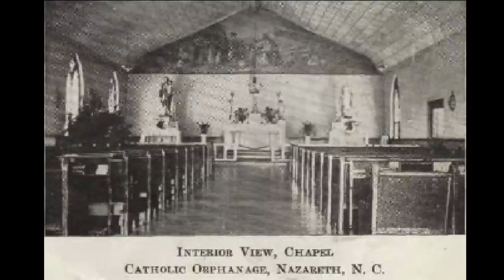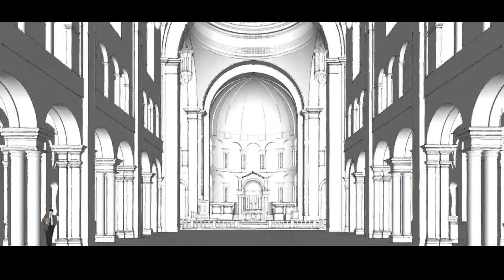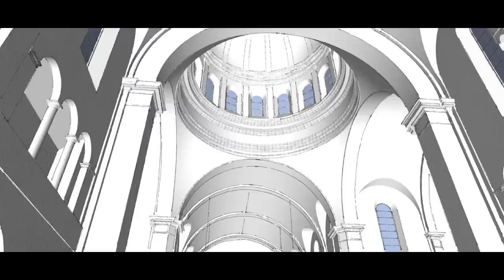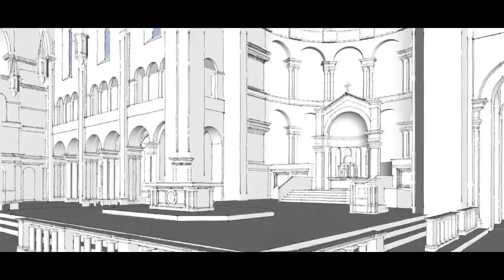A History of the Nazareth Property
Jason Curtis, principal of Cardinal Gibbons High School, tells us of the long and rich history of faith that has been apart of the Nazareth property, which will be the site of the new Holy Name of Jesus Cathedral in Raleigh.